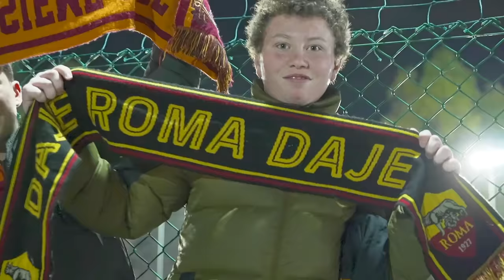💙 CUORE NAPOLI, ROMA SPRECONA 💔 TheCorner_YTLeague 🏆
🙋‍♂️ Federico, 24
📍 Roma